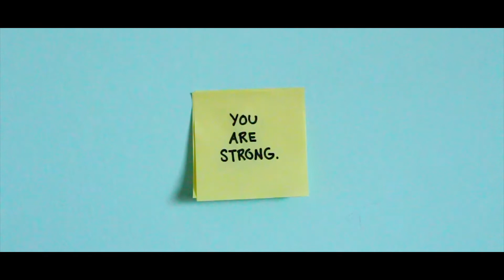You Are Enough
Summer Ward

2018 - Hendrick Hudson High School Film Festival
         *WINNER - BEST PSA
2018 - Timeline Film Festival, Italy
2018 - Big Dreams Youth Film Festival, NJ
20187 - Steamboat Springs Film Festival, CO
2018 - Trenton Film Festival: Art All Night, NJ

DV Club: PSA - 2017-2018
CHS Films